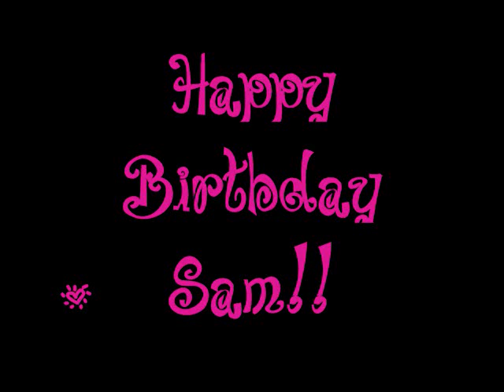Happy B-Day Sam Peszek!!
Omg happy b-day Sam! you're an amazing amazing gymnast and i wish you all the best!!

i really like this video even though its short so i hope you do too!

XOXO
-*Zoe*-